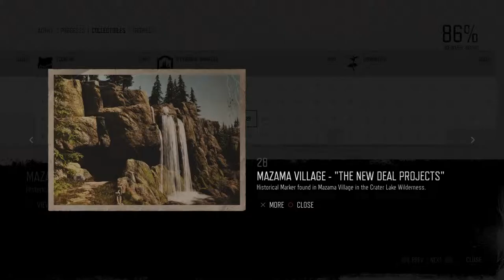Days Gone Mission Historical Marker #28